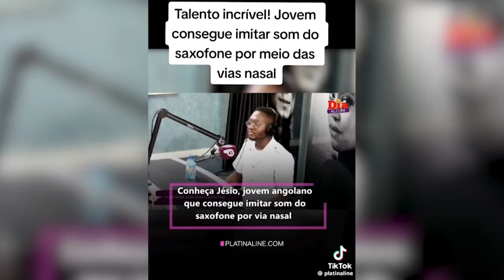PORTUGUÉS CON ACENTO CANARIO con BERNARDO REDOL | 𝐄𝐥 𝐒𝐚𝐥𝐩𝐢𝐪𝐮𝐞 𝟐𝐱𝟏𝟓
En el programa de El Salpique de esta semana charlamos con Bernardo Redol, un músico portugués que trabaja en diferentes lugares de ocio y restauración en Canarias y Portugal. Este joven tiene una historia curiosa que le vincula con nuestro municipio. Bernardo y un amigo decidieron visitar Gran Canaria hace unos años, en ese viaje conoció a una familia moganera con la que ha tenido tanta conexión que cada vez que regresa lo acogen como si fuera un hijo más.